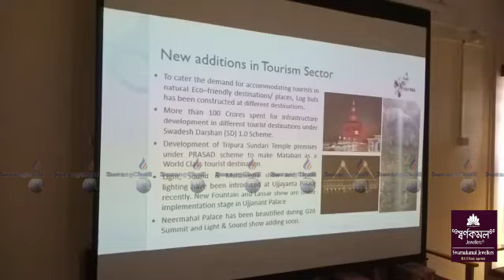Tourism Teibo Naithok Khainabagwi Operator tei Hotel Bugrarokbai Koklam # Montri Sushanta Chowdhury